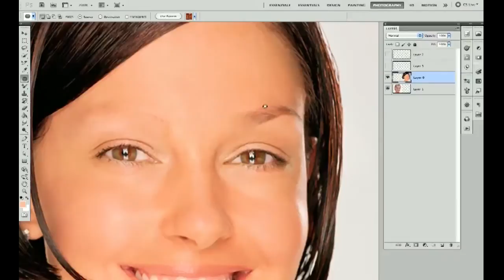Photo editing startup PicMonkey lands $41M